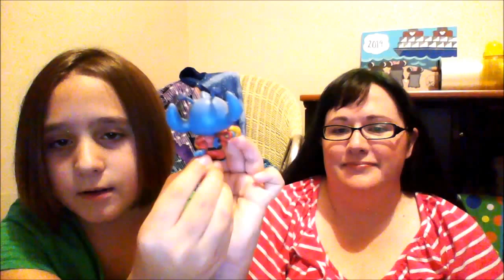Unboxing!!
Funko toy unboxing